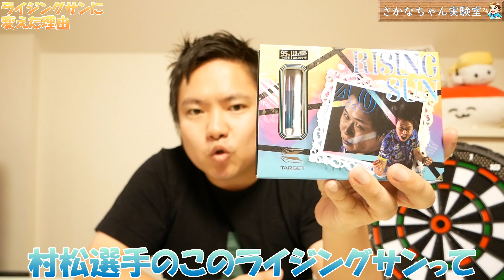【ダーツ】たった一カ月でバレルを変えた理由とは！？レーティング17までの道【プロ試験にトライ】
まさかの一カ月でバレルを変えてしまったさかなちゃん⁉なぜ彼がバレルを変えてしまったのか、その理由を話します。

レーティング17を目指す！！！

投げ方としては球を投げるようなダーツの投げ方を目指していく所存です。

※村松治樹選手の名前が動画内で違う漢字になっておりました。
申し訳ありません。大変失礼いたしました。
ご指摘いただいて方々ありがとうございます。

☆過去のさいちゃんの練習日記

・さいちゃんの毎週ダーツプレイリスト

☆さいちゃんの使ってるバレル

☆さかなちゃんの使っているバレル

・さいちゃんブログ

☆さいちゃんがリスペクトしているダーツプレイヤー

村松治樹選手

☆プロになりたい団体♪

JAPANさん

☆いつかMOYAさん、菊池山口さん、かまへんさんとかとコラボしたい！！

・MOYAさん

【ダーツ】DOUBLE BED！先に二回出したら勝ち対決！【MOYA／モヤ】

・菊池山口さん

チビダーツで3本対1本ずつ【菊地山口】【安陪 辰之プロ】【ダーツ】

・かまへんさん

【ダーツ】YouTube1周年記念ハウストーナメント【かまへん】

【ダーツ】 村松治樹プロのお店 ink on plate 10周年ハウスに潜入！！ 豪華ゲストを迎えた参加人数150人のビッグトーナメントが最高すぎた

・sp_dartsさん

【ダーツ】イップスに苦しんだ半年間の記録、もう治ったということにします【Dartitis89】